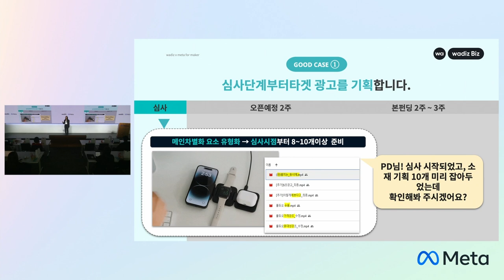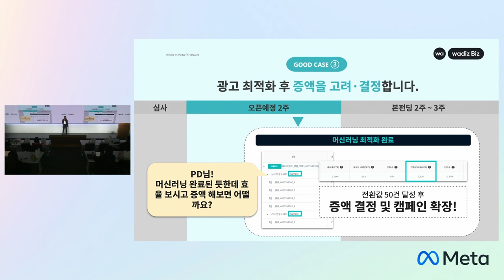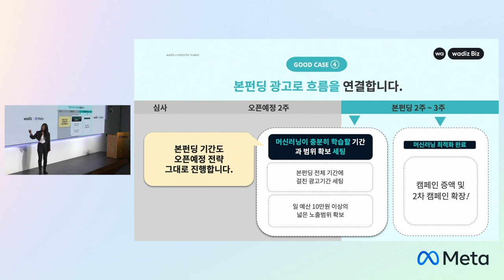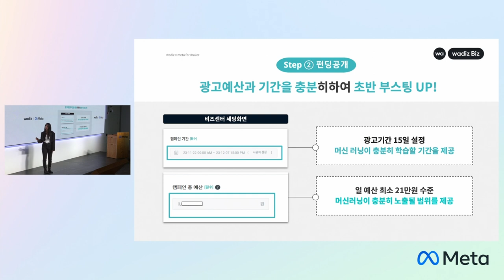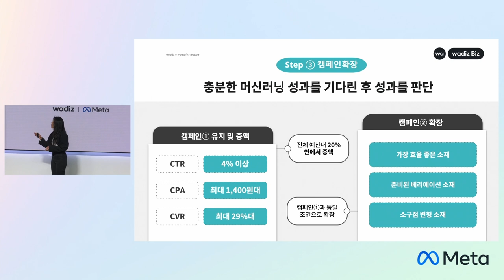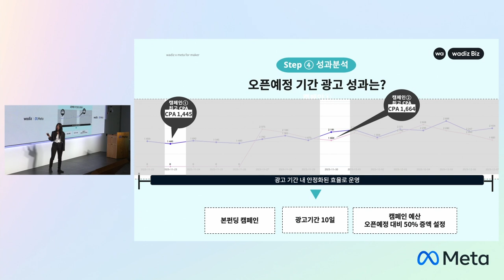[와디즈 타겟광고] 와디즈 PD가 알려주는 와디즈 타겟 광고 운영 실전 꿀팁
와디즈 타겟광고를 잘 활용하신 메이커님들의
돈을 벌어다주는 광고는 [000] 가 비법입니다!

돈벌어주는 광고의 비법이 궁금하시다면
와디즈 PD가 직접 전해주는 노하우를 확인하세요!